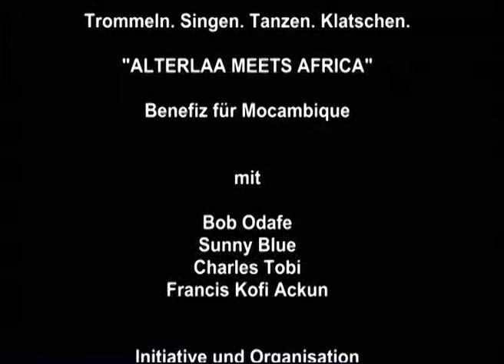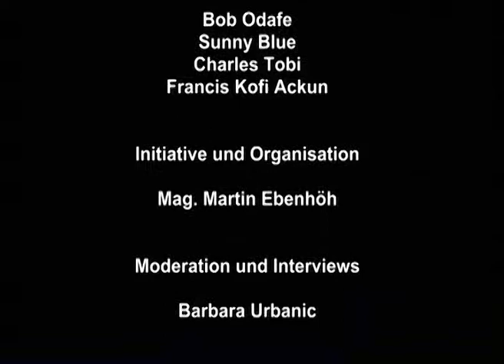BENEFIZ FÜR MOCAMBIQUE - Schulprojekt 2000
Trommeln. Singen. Tanzen. Klatschen.

Initiative und Organisation: Martin Ebenhöh.
Moderation und Interviews: Barbara Urbanic.
Videoschnitt: Werner Krause.

Low Budget Productions 2000.